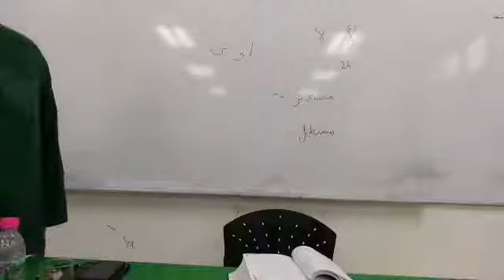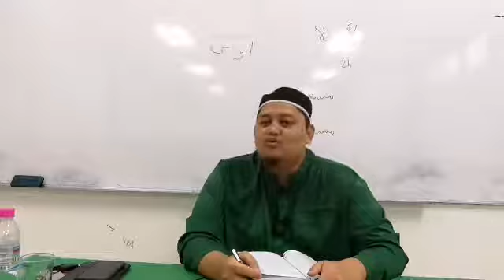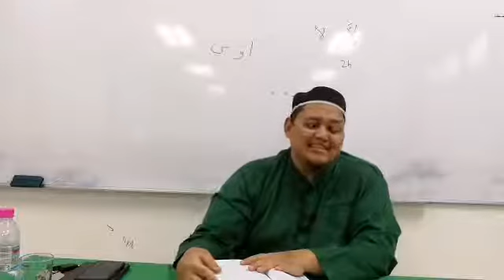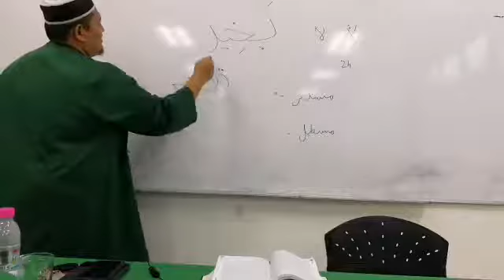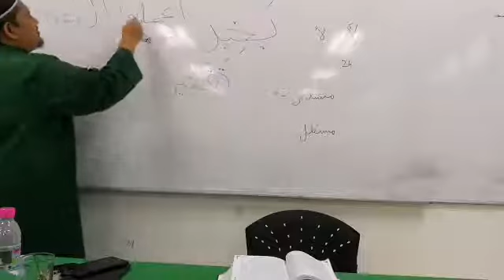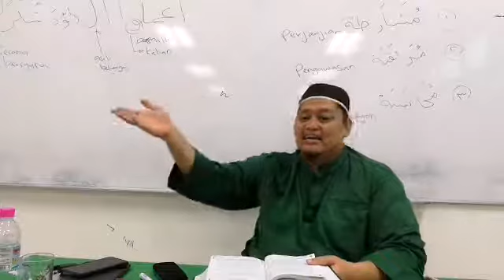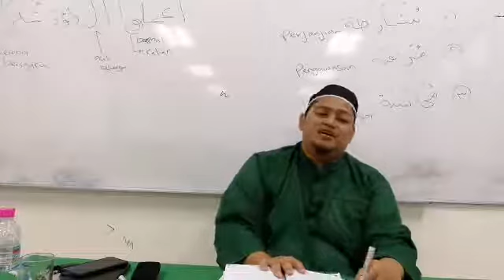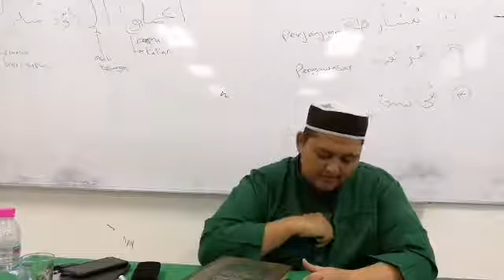Siri 2 : Riyadus Solihin ; Ust Ahmad Faiz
Pengajian Ilmu Hadis.

Kitab : Riyadus Solihin.
Karya : al Imam an Nawawi.

Oleh : Ust Ahmad Faiz al Azhari.